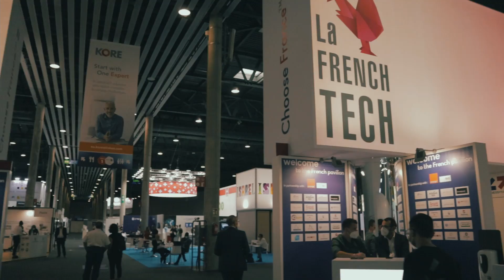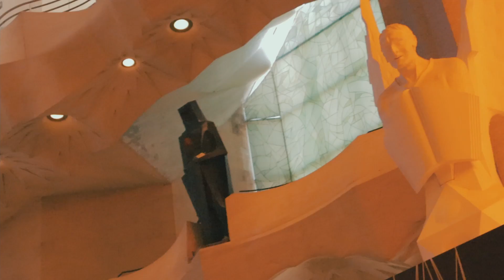FAUT IL FAIRE UNE THESE?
Mon matériel:
Canon Eos M50 Mark II
Video Mic Rode
Video Mic Wireless Rode

Je m'appelle Gauthier, j'ai 31 ans et je vis maintenant à Amsterdam. Je suis Product Marketing Manager à Applied Materials, une compagnie spécialisée dans les semiconducteurs et les nouvelles technologies. Après avoir obtenu mon doctorat de Physique en France j'ai décidé de partir à l'étranger. Avec ma chaîne Youtube et ces articles, je partage mon expérience et donne des conseils afin de pouvoir aider et guider les français qui souhaiteraient sauter le pas pour une expérience à l'étranger.